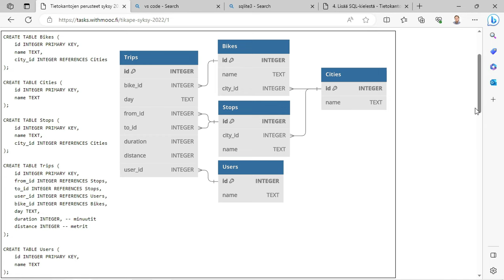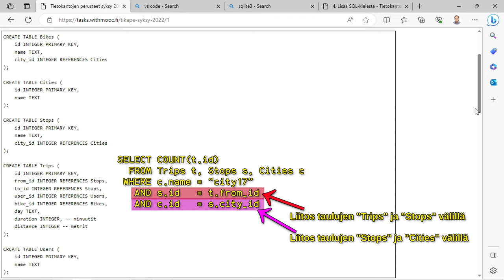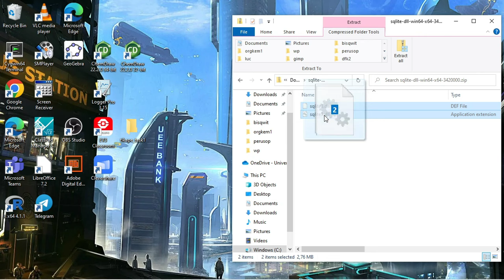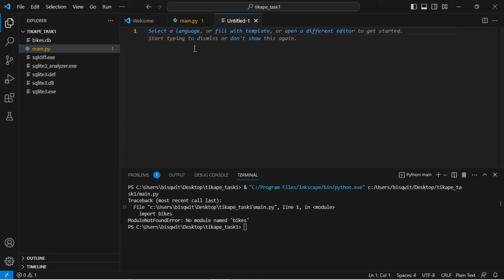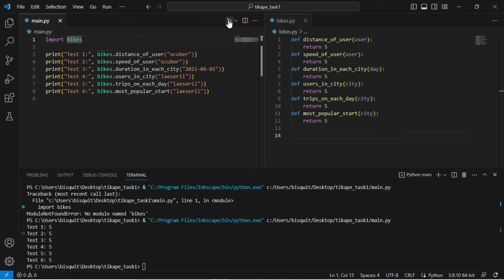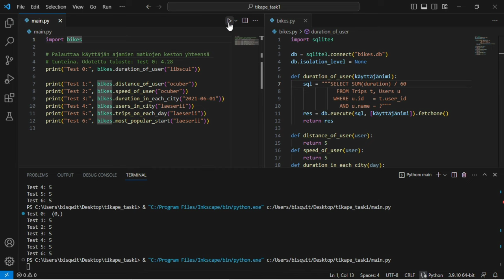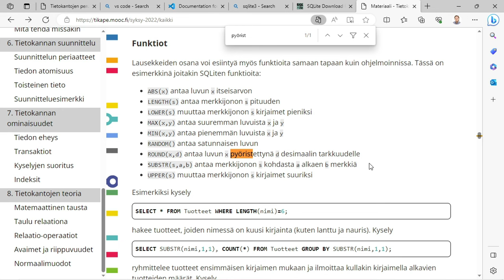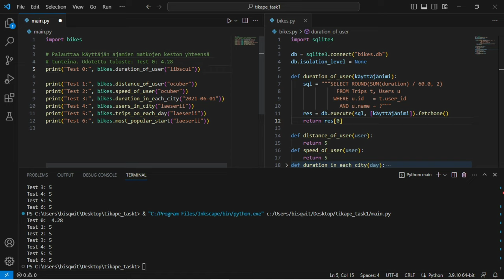Tikape Task 1: Ohjeistusta (erityisesti Windows-käyttäjille)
Ohjeistusta Helsingin Yliopiston tikape-kurssin tasks-tehtävään 1.

0:00 Tietokannan rakenne
0:55 Tietokantadiagrammeista
1:10 Liitoksista: Taulujen yhdistäminen toisiinsa
2:58 Projektin luonti
3:15 SQLITEn asennus
3:55 VS Coden asennus
4:20 Koodipohjan luonti
6:39 Esimerkkitehtävä
7:59 Muuttujan sijoitus kyselyyn
8:52 Haaste: yksikkömuunnos
9:37 Haaste: desimaaliluvut
10:15 Haaste: pyöristys
10:47 Haaste: arvo vs (arvo,)
12:02 Ohjausta on tarjolla